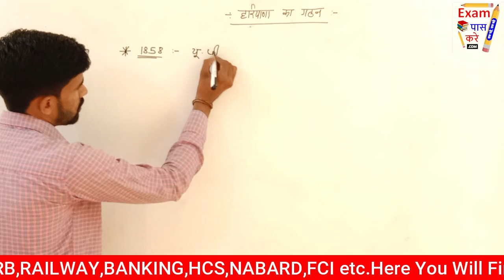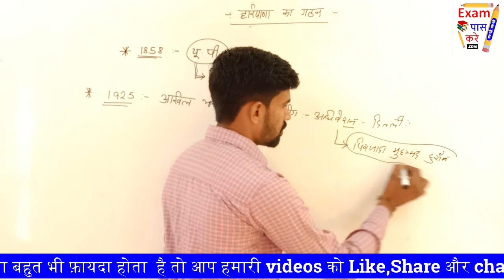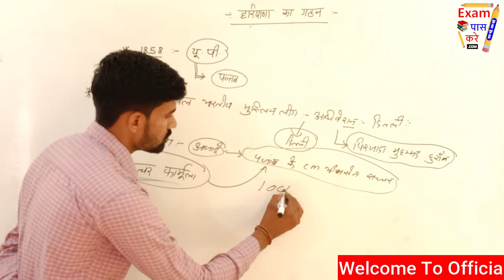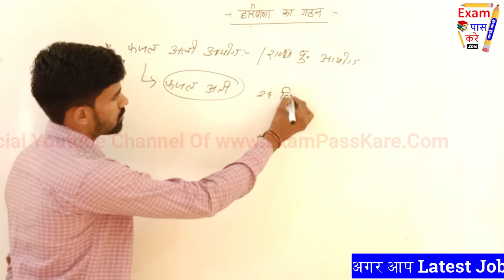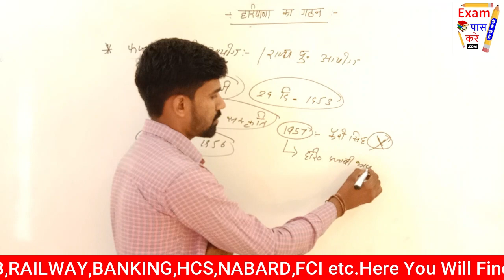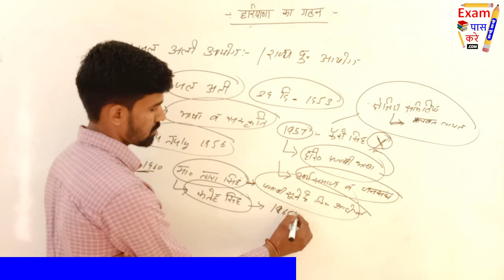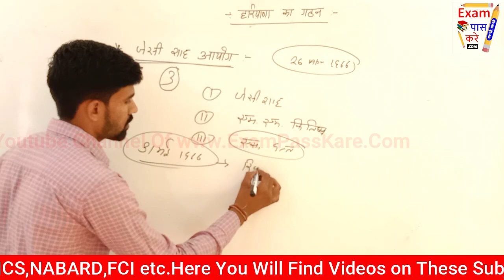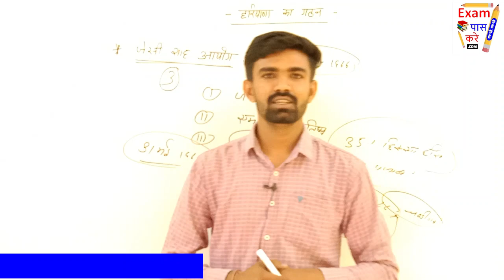L-14 हरियाणा का गठन। Formation of Haryana। Haryana GK In Hindi।Haryana CET EXAM।।Exam Pass Kare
हरियाणा का गठन Haryana Kaise Bana
Haryana_GK_In_Hindi। haryanacet CET। Exam Pass Kare
Exam Pass Karen

In This Video Of Haryana Gk You Will Get Content Regarding Following Topics
haryana gk,
haryana cet haryana gk,
complete haryana gk,
haryana important gk,
haryana gk for hssc cet,
haryana cet,

☑️History
☑️Geography
☑️Science
☑️Polity
☑️Economics
☑️Current Affairs
☑️Haryana Gk
☑️Gk Tricks